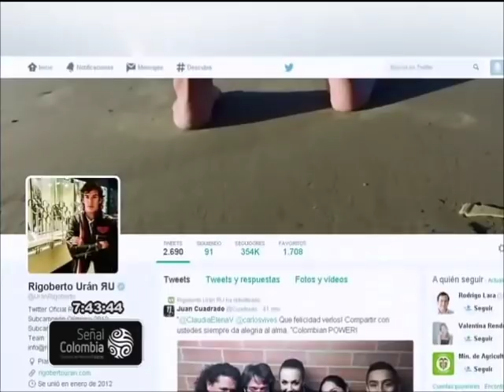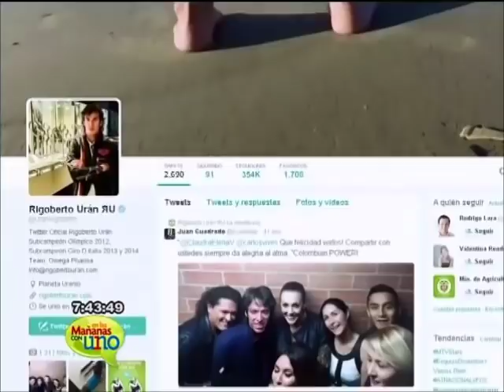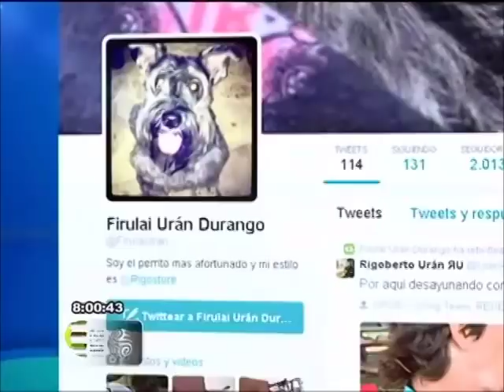Las razones del desnudo de Rigoberto Urán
Después de mucho pensarlo y consultarlo con su familia, el ciclista Rigoberto Urán aceptó posar desnudo para unas fotos con fines sociales.